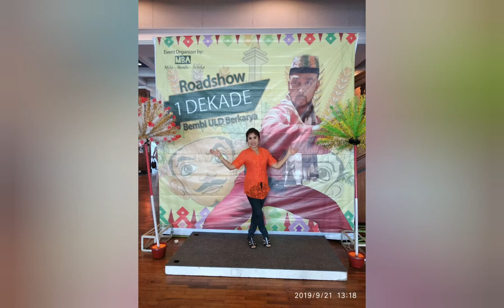Acara ULD Bembi